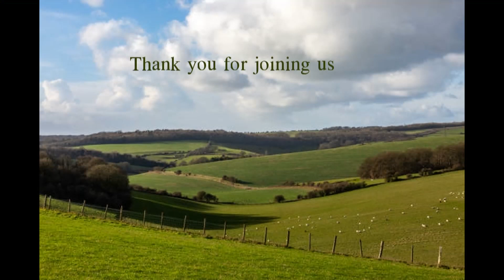Thought for the Week - Sunday 28th April 2024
Reflecting on the 23rd Psalm, Rev Ian Miller knows that we all face set backs in life and think 'that's it' - life as I know it is over.  The 23rd Psalm reminds us that there is always a path through, even in the darkest time.  Trust in the Lord all the days of your life.